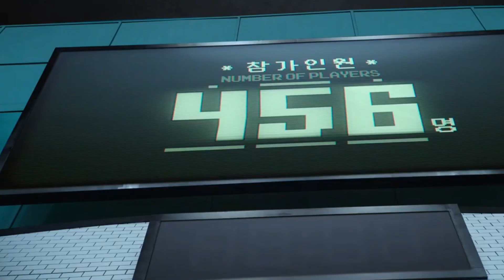GREEN LIGHT RED LIGHT | SQUID GAME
Red light stop! Green go! Play and don't mix it up. And Tom will not be ashamed of how the Squid Game is for the players.